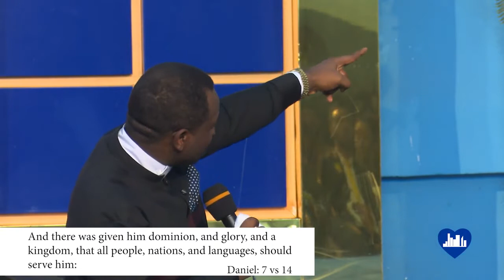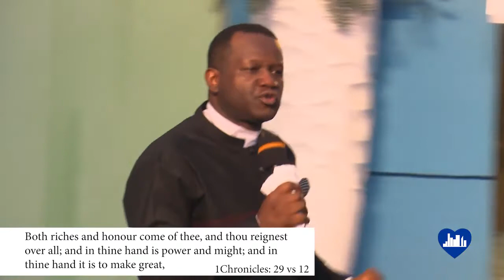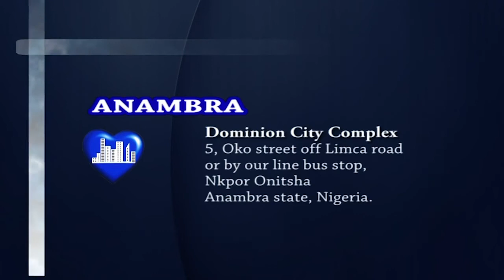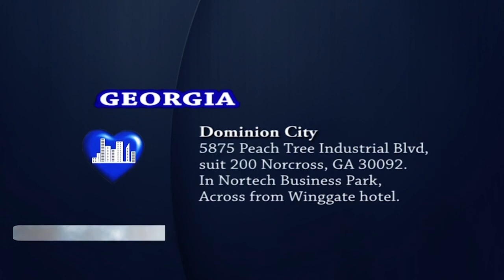The Power of Sacrifice | Pastor David Ogbueli | Maranatha 2019 | Dominion City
Dominion City was founded by Pastor David Ogbueli to raise leaders that transform society. We help you discover purpose, develop & deploy your potentials.

Dominion City Live is your front-row seat to all that God is doing at Dominion City.